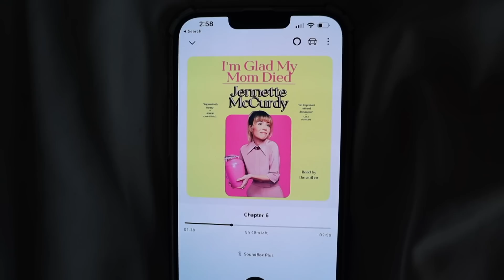WEEK IN MY LIFE: New dining room chairs, TableRock trip to Dana Point, & MORE!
Let Audible help you discover new ways to laugh, be inspired, or be
or text MCKENZIELUSKEY to 500-500.

☼ Amazon Storefront